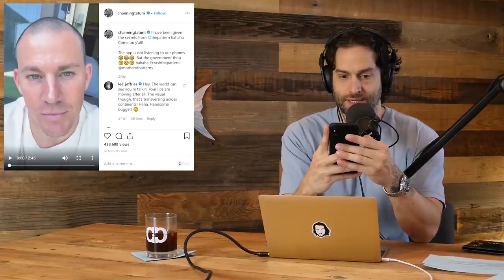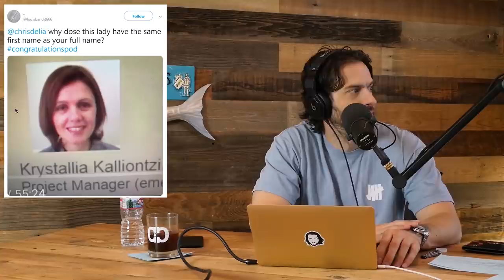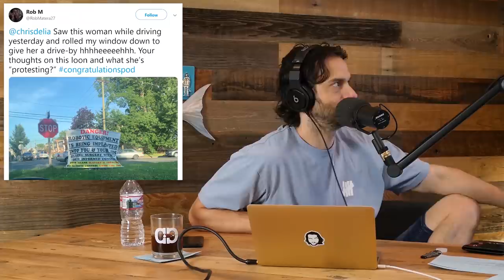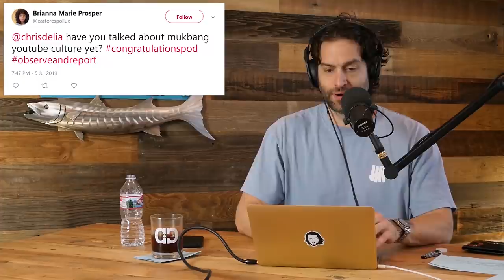Lownd and Clear (134) | Congratulations Podcast with Chris D'Elia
On today's show, Chris talks about being on the H3 podcast, using the women's restroom, public bathroom etiquette, Area 51, Naruto running, Lance Bass, World Hot Dog Day, new Apple emojis, and puking fails. Plus we answer some questions from Twitter.

Tweet your questions and spread the love using the hashtag congratulationspod on Twitter and everywhere else, and don't forget to rate, review, listen on iTunes, Google, Spotify, Stitcher, or your favorite podcast app.